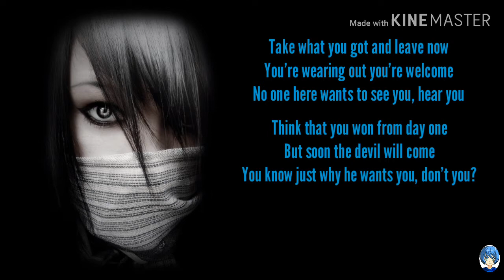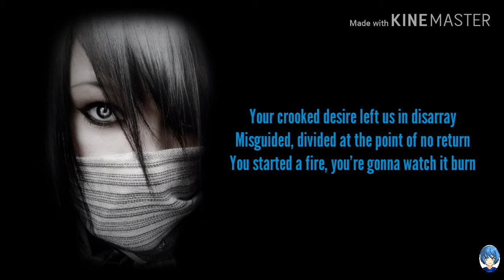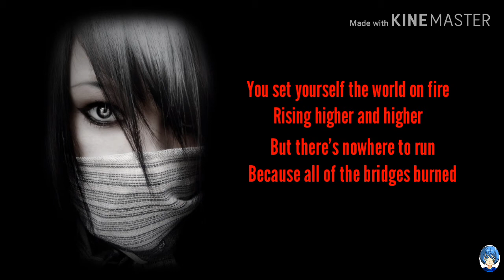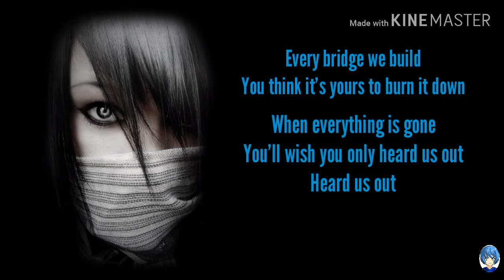COLDRAIN FT RYO {OPENING 2 ENEN SHOUBOUTAI LYRICS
Lagu
MAYDAY (feat. Ryo)
Artis
coldrain
Album
The Side Effects